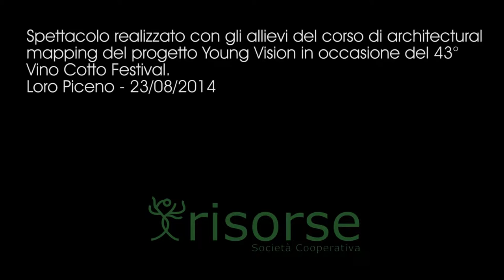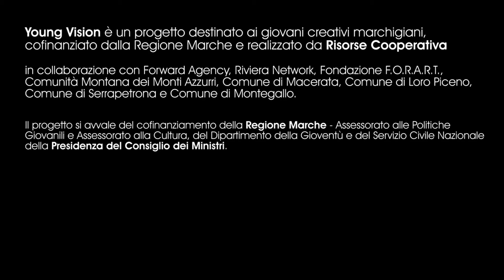Young Vision Mapping sul castello di Brunforte 23 agosto 2014 Loro Piceno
Secondo spettacolo di video mapping del progetto Young Vision, in collaborazione con Risorse Cooperativa.